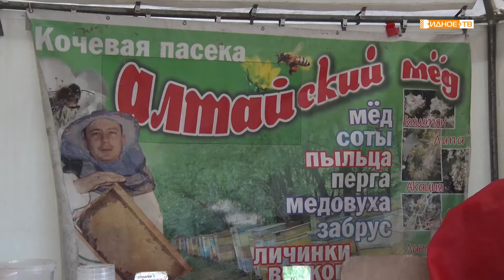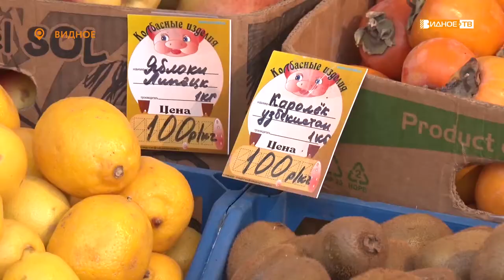ВСЕ НА ЯРМАРКУ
Ярмарка у кинотеатра «Искра» уже давно стала традиционной. На ней жители и гости города Видное в широком ассортименте могут приобрести свежую сельскохозяйственную продукцию у фермеров, владельцев личных приусадебных участков, а также промышленных предприятий из разных уголков России.